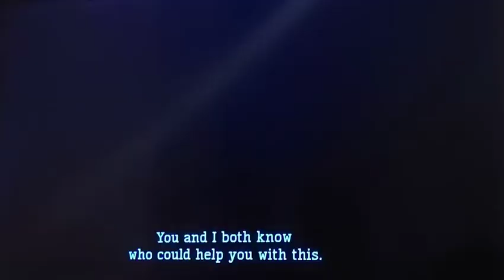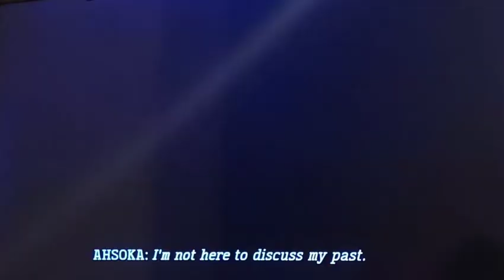AHSOKA scifi action miniseries trailer StarWars JediKnight Disney RosarioDawson NatashaLiuBordizzo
After the fall of the Galactic Empire, former Jedi Knight Ahsoka Tano investigates an emerging threat to a vulnerable galaxy.